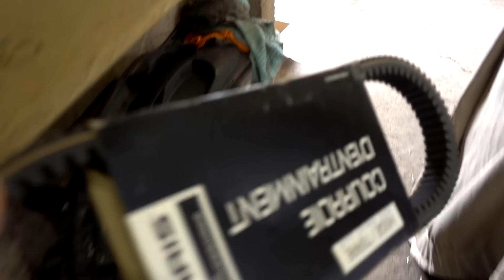Délires au QG, ça va saigner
➜ Salut les potos, le soleil revient doucement, les buggy sont ok, la saison va pouvoir recommencer!
➜ Partenaires
:: Concession 4x4 Désert RACES
:: SENA Bluetooth
:: Zhiyun-tech
:: Boutique Gtino :: Livraison gratuite code « FXATV »
:: atvlogunderground.fr :: Première communauté de quadeurs youtubeurs
➜ Mes engins
:: Polaris Sportsman ACE 570cc (Novembre 2015)
:: Yamaha Raptor YFM 250R (Mars 2017)
:: Suzuki LT50 (Septembre 2016)
:: Yamaha Raptor YFM 250R édition spéciale (Vendu Octobre 2015)
➜ Mon matos
:: Action-cam ::
- GoPRO Hero 3 Black
- SJCAM SJ4000 (Plus utilisé fin 2016)

:: Caméra ::
- Sony RX100V
- Stabilisateur Crane-M 3 axes Zhiyun-tech
- CANON EOS 700D (Vendu Novembre 2016)

:: Micro vLogs - SENA 10S/20s Intercom + Sena Bluetooth® Audio Pack
La boue c'est bon pour la peau, gazzzz!!